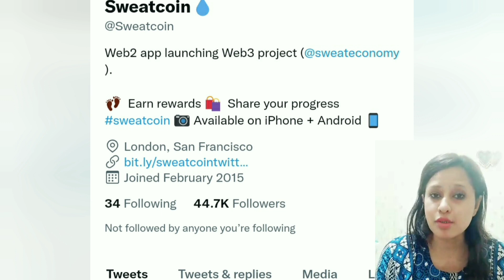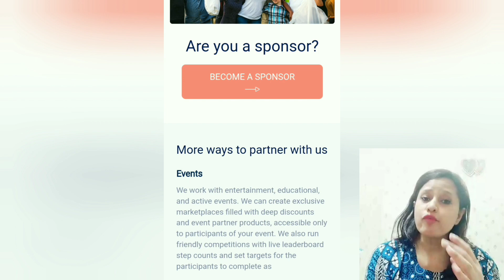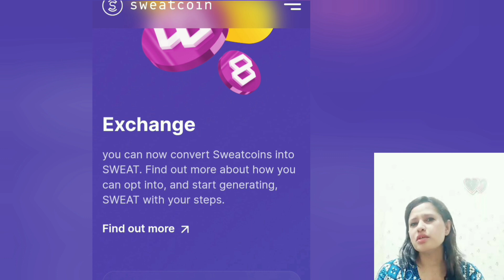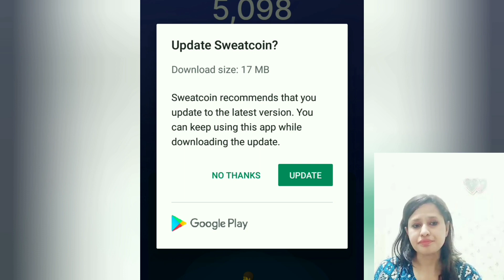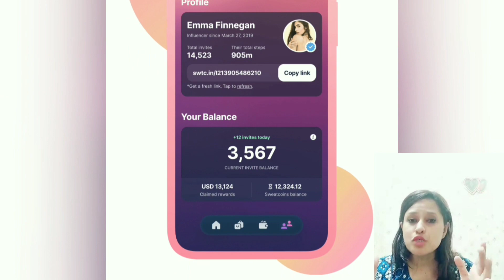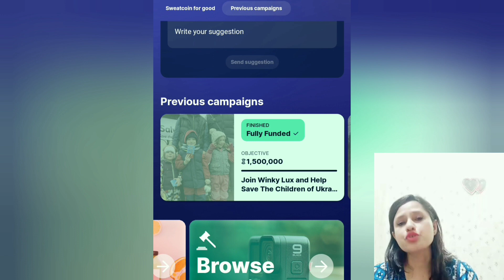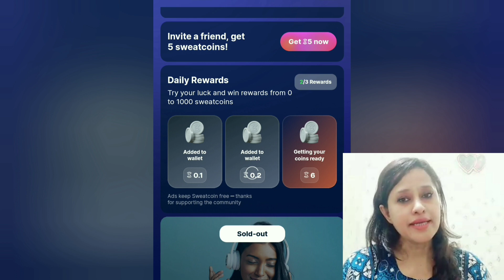Move to Earn Crypto #1, SweatCoin Free Walk to Earn Money App Urdu/ Hindi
Join Sweat Coin and Earn

sweatcoin,
sweatcoin how to get the money,
sweatcoin withdraw money,
sweatcoin hack,
sweatcoin cash out,
sweatcoin review,
sweatcoin app,
sweatcoin 2022,
sweatcoin app review,
sweatcoin amazon gift card,
sweatcoin app payment proof,
sweatcoin app real or fake,
how to use a sweatcoin,
sweatcoin buying stuff,
sweatcoin buying iphone x